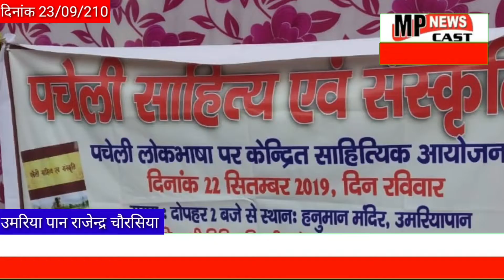पचेली लोकभाषा पर केंद्रित साहित्यिक इकाई की बैठक उमरियापान मे हुई MPNEWSCAST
पचेली लोकभाषा पर केंद्रित साहित्यिक इकाई की बैठक उमरियापान मे हुई समपन्न

()्उमरियापान :- उमरियापान मे हनुमान मंदिर ब्यौहार मौहल्ला मे पचेली साहित्य एवं संस्कृति के संवर्धन हेतु भारतीय साहित्य परिषद की जिला इकाई की बैठक कल पचेल क्षेत्र के केंद्र उमरिया पान में संपन्न हुई जिसमें पचेली भाषा के विकास संवर्धन और संरक्षण हेतु विचार विमर्श किया गया। उक्त अवसर पर  राज्य सेवा आयोग के पूर्व  चेयरमैन विपिन बिहारी ब्यौहार , सहित्य परिषद के प्रान्तीय उपाध्य श्री शरद अग्रवाल एवं जबलपुर साहित्य परिषद जिला इकाई के अध्यक्ष डॉक्टर कौशल द्विवेदी तथा पचेल क्षेत्र के साहित्यकार विजय बगरी, adv धर्मेश चतुर्वेदी, राजेश ब्यौहार एवं अन्य लोग उपस्थित रहे।

संवाददाता राजेंद्र कुमार चौरसिया उमरिया पान कटनी